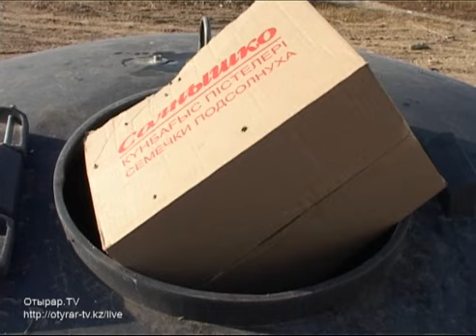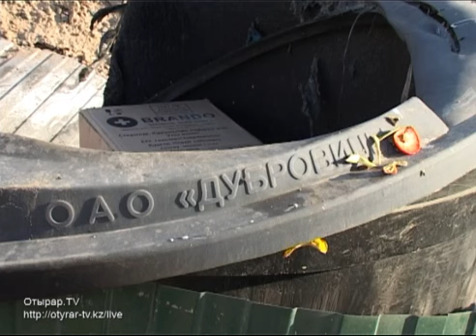Огнеупорные российские контейнеры - сгорели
Контейнерам с концептуально новой системой очистки пророчили славное будущее. По словам специалистов, они в воде не тонут и в огне не горят. К сожалению, эти контейнеры испытание мусором и временем не выдержали. Установленные всего пару месяцев назад, они сгорели. О том, что еще вчера здесь были контейнеры, напоминает только сгоревший остов.